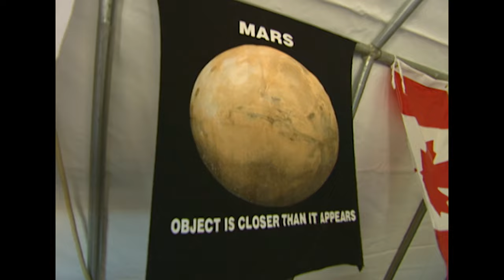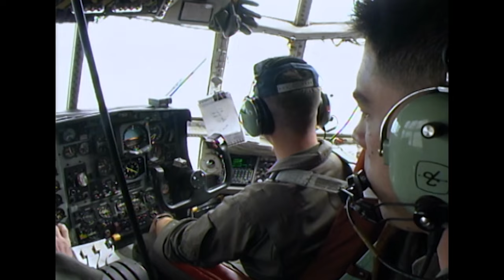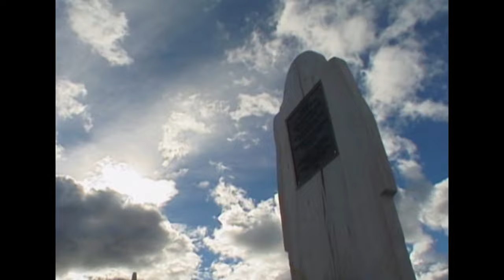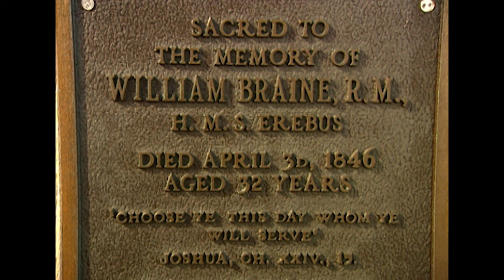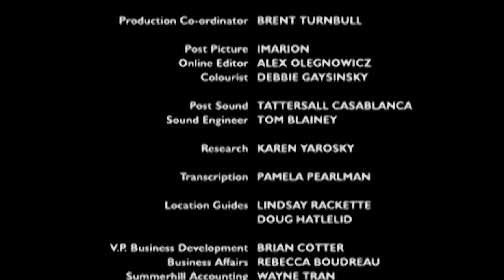Is It Possible For Wildlife To Exist On Mars? | Natural Kingdom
Explore the captivating mystery of Mars, our celestial neighbour, and its potential for extraterrestrial life. Delve into the stunning Martian landscape, learn about its geological features, and uncover the scientific quests that drive us to seek answers beyond our planet. Discover the striking similarities between the harsh conditions of the High Arctic and Mars, shedding light on the resilience of life in extreme environments.